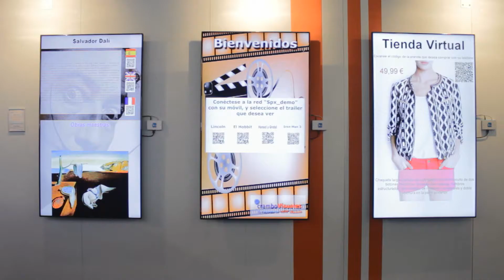Ciudad Digital Crambo Visuales: Punto de venta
Diferentes opciones en gran formato aplicadas a museística, cine y tiendas virtuales (QR, NFC...)